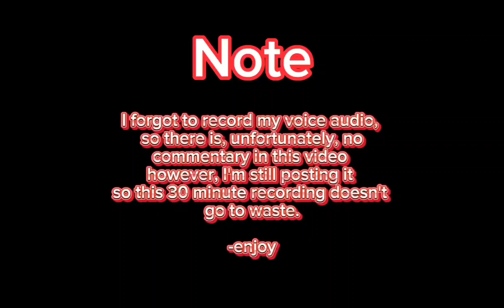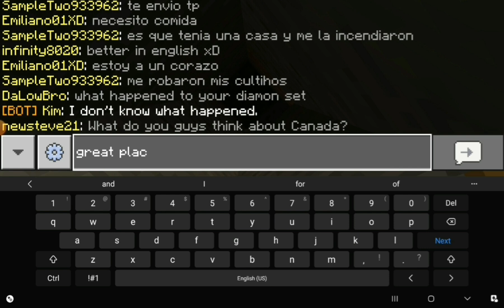First Minecraft Video! Lifeboat Survival mode. (no commentary)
to see it.